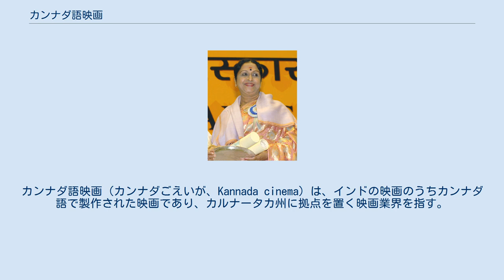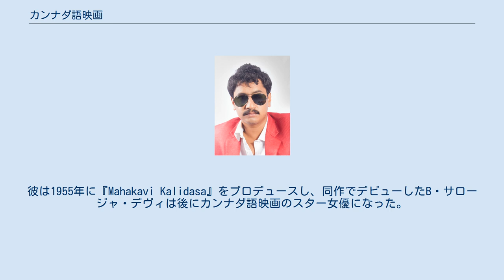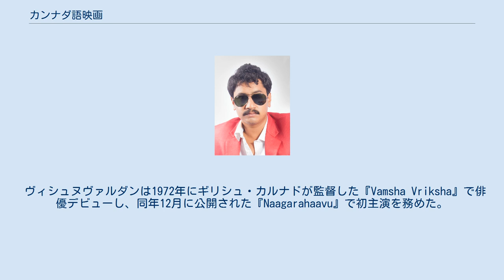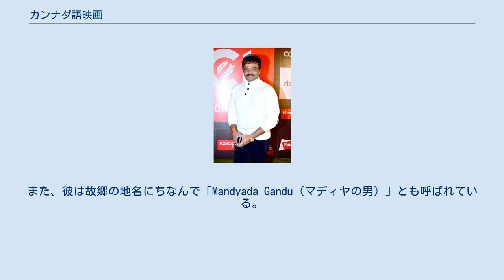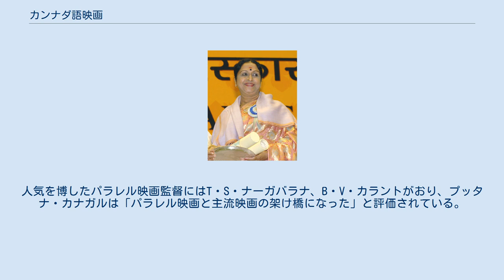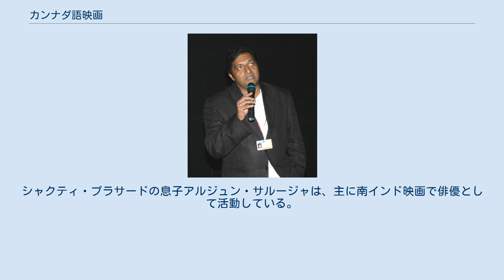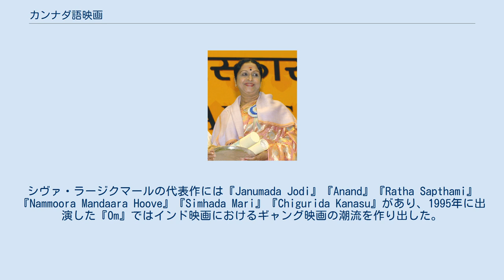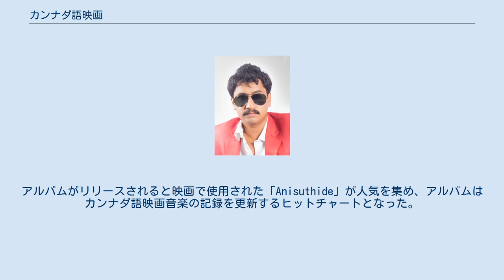カンナダ語映画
カンナダ語映画（カンナダごえいが、Kannada cinema）は、インドの映画のうちカンナダ語で製作された映画であり、カルナータカ州に拠点を置く映画業界を指す。
「チャンダナヴァナ(Chandanavana)」、または「サンダルウッド(Sandalwood)」の通称で知られている。
カンナダ語映画はインドにおいてヒンディー語映画、テルグ語映画、タミル語映画、マラヤーラム語映画に次いで5番目の興行規模を持つ映画産業である。
2017年時点で、産業の拠点であるベンガルールでは毎年190本以上の映画が製作されている。
 1934年に初のカンナダ語トーキー映画『Sati Sulochana』が公開され、続いて『Bhakta Dhruva』が公開された。
『Sati Sulochana』はチェンナイで撮影・録音・ポストプロダクションが行われた他、一部の撮影はコールハープルのチャトラパティ・スタジオでも行われた。
1949年にホナッパ・バガヴァサールが『Bhakta Kumbara』をプロデュースし、パンダリ・バーイーと共演した。
彼は1955年に『Mahakavi Kalidasa』をプロデュースし、同作でデビューしたB・サロージャ・デヴィは後にカンナダ語映画のスター女優になった。
B・S・ランガはヴィクラム・スタジオの下で俳優・脚本家・プロデューサー・監督として活動し、カンナダ語映画界のランドマークとなる映画を数多く製作した。
 ラージクマール ヴィシュヌヴァルダン アンバリーシュ B・サロージャ・デヴィ ラージクマールはグッビ・ヴィーランナの『Gubbi Drama Company』で劇作家として長年活動した後、1954年に『Bedara Kannappa』で映画デビューした。
その後は『Bhakta Kanakadasa』『Ranadheera Kanteerava』『Satya Harishchandra』『Sri Krishnadevaraya』『Bhakta Kumbara』『Mayura』『Babruvahana』『Bhakta Prahlada』などで神話上、歴史上の人物を演じて高い評価を得た。
また、妻のパルヴァタンマ・ラージクマールは映画製作・配給会社ヴァジレーシュワリー・コンバインを設立してプロデューサー・配給者として活動した。
 シャンカル・ナーグはメソッド俳優として知られ、『Ondanondu Kaladalli』でインド国際映画祭 最優秀主演男優賞を受賞した。
彼の弟アナント・ナーグも俳優として活動している。
M・V・ヴァスデーヴァ・ラーオはキャリアの中で200本以上の映画に出演したが、『Chomana Dudi』以降は主演を務めず小さな役柄のみを演じるようになった。
 ヴィシュヌヴァルダンは1972年にギリシュ・カルナドが監督した『Vamsha Vriksha』で俳優デビューし、同年12月に公開された『Naagarahaavu』で初主演を務めた。
『Naagarahaavu』はバンガルールの主要3劇場で公開日数100日間を記録した最初のカンナダ語映画となった。
彼は37年間のキャリアの中で200本以上の映画に出演している。
アンバリーシュもヴィシュヌヴァルダンと同じく1972年に『Naagarahaavu』で俳優デビューし、悪役・助演俳優としてキャリアをスタートさせ、後に数多くの映画で反抗的な役柄を演じてカンナダ語映画界での名優の地位を確立し、「レベル・スター」と称された。
また、彼は故郷の地名にちなんで「Mandyada Gandu（マディヤの男）」とも呼ばれている。
 B・サロージャ・デヴィはインド映画史上最も成功した主演女優の一人に挙げられ、60年以上のキャリアの中で200本以上の映画に出演した。
彼女の演技は高く評価されており、カンナダ語映画界から「演技のサラスヴァティー」、タミル語映画界から「カンナダのオウム」と呼ばれている。
 カンナダ語映画はパラレル映画の発展に大きく貢献している。
初期のパラレル映画ではギリシュ・カサラヴァッリ、ギリシュ・カルナド、G・V・アイヤルが活躍した。
人気を博したパラレル映画監督にはT・S・ナーガバラナ、B・V・カラントがおり、プッタナ・カナガルは「パラレル映画と主流映画の架け橋になった」と評価されている。
 プラカーシュ・ラージ サンチャリ・ヴィジャイ ロックライン・ヴェンカテーシュ スディープ プラカーシュ・ラージはドゥールダルシャンのテレビシリーズ『Bisilu Kudure』『...